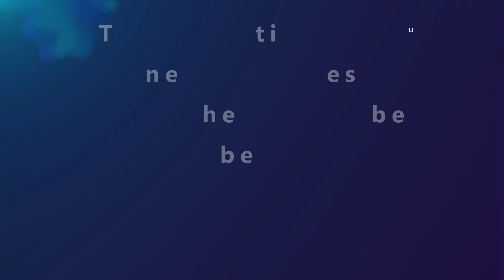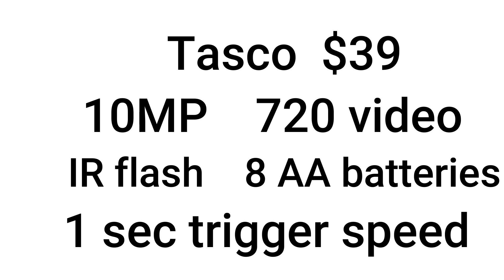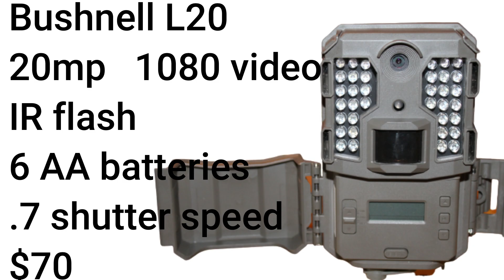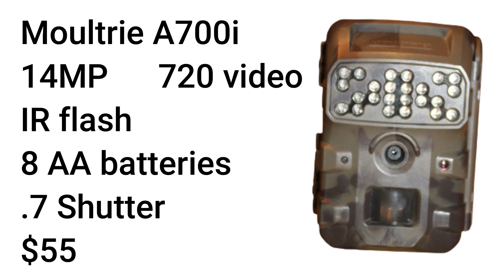Testing Budget Trail Cameras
Season 3: Episode 4   Part 1 of 3

The dumbasses are at that time of year, post-season whitetail hunting evaluation.  During this episode they are evaluating "budget" trail cameras as part of their annual super bowl challenge.  Tune in as these guys bring in a special guest to review 4 budget cameras.  This challenge may impact how you purchase your cameras.  We hope you enjoy the episode.

We are excited to share with you some great news.  We have partnered with TeeSpring to open a Midwest Hunting and Outdoors by 2 Dumb Asses store.  This offers secure payment and great pricing.  Please check it out.  We are continuing to add new products to that store.  We appreciate your support.